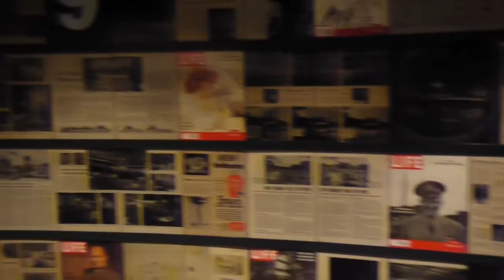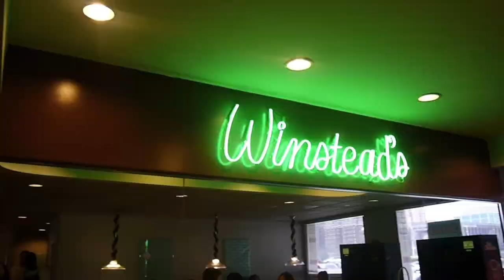Fall/Winter Kansas City Weekend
Trip to Kansas City on the weekend edited by Jose Caicedo